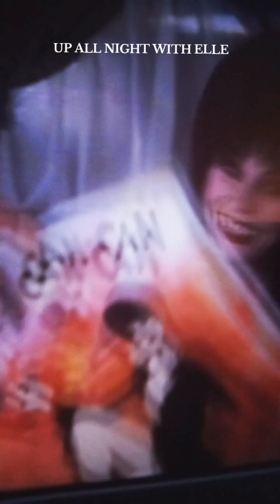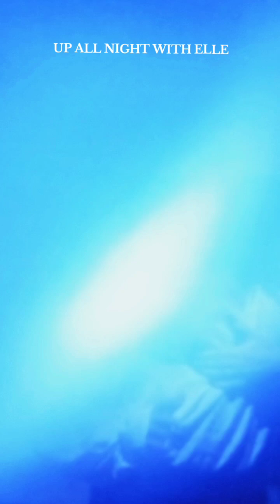ELVIRA WEEK ..ELVIRAS HAUNTED HILLS Movie Review ep73